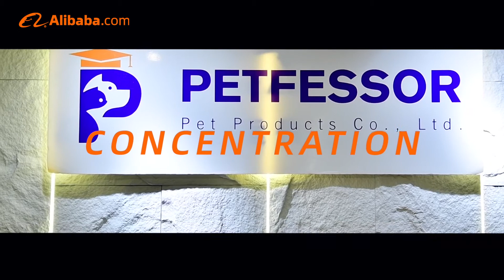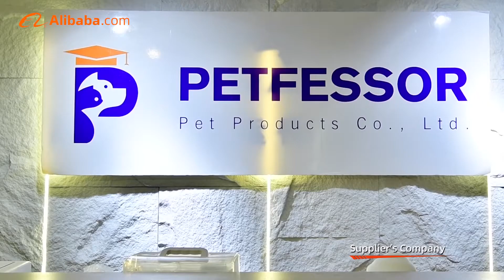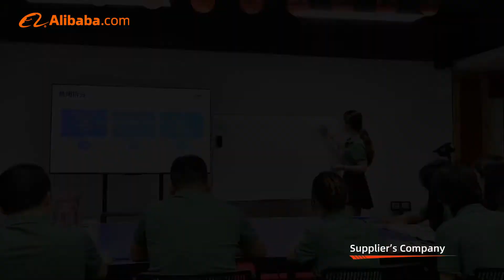PETFESSOR Smart Pet Products Factory One Stop Design, R&D, and Manufacturing Services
Explore cutting-edge pet care solutions at our Chinese factory specializing in intelligent pet products. From smart cat litter boxes to automated feeders, we offer an all-in-one service encompassing design, R&D, molding, assembly, and rigorous quality testing. Tailored for businesses interested in the booming market of smart pet products, we extend our expertise to those seeking reliable manufacturing of pet products with OEM/ODM partners. Elevate your pet business with our seamless one-stop service. Discover more on our dedicated website and seize the opportunity in the world of intelligent pet care.